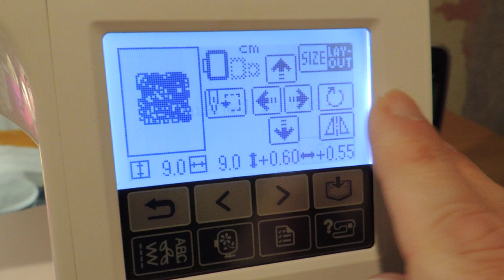Video 1/3 - Quilting in the hoop with Brother NV1250 embroidery/sewing machine.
Using my Brother NV1250 to embroider a nice quilting pattern, digitized by me, using Brother's PE Design 10 software, then loaded into the machine via a USB stick. I used a horrid old quilt that I made at the very start of learning to quilt, sew and embroider, and the result is surprisingly good - the NV1250 handled it beautifully.